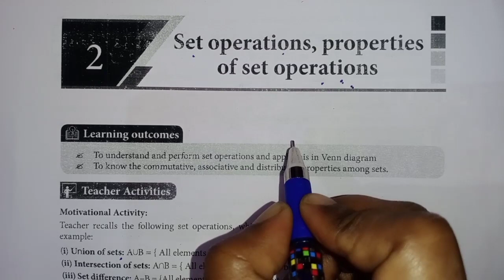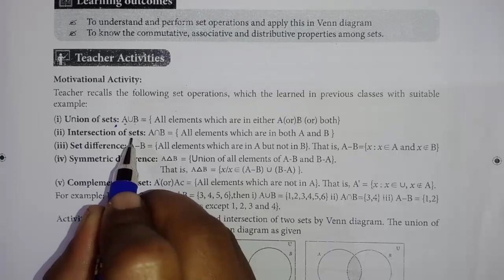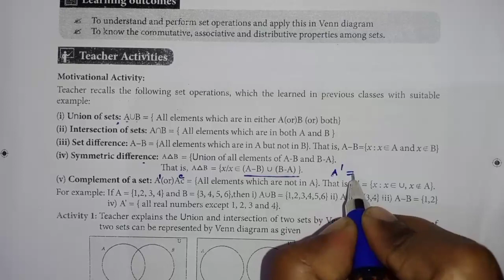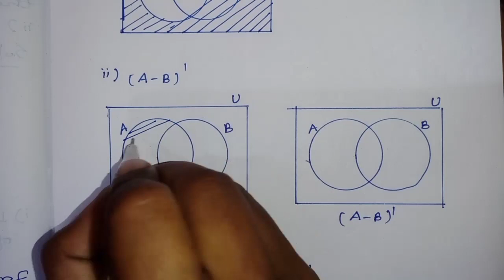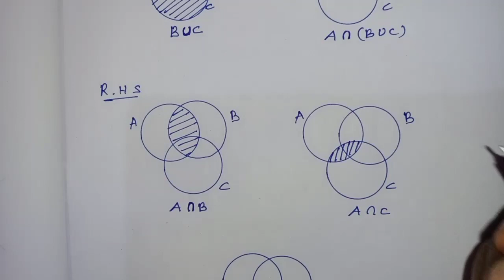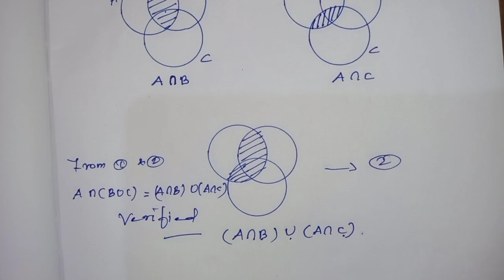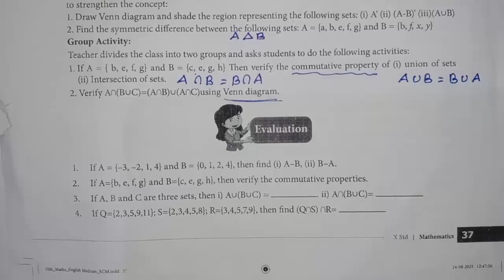10th Maths Refresher Course Module | 2 Set Operations, Properties of Set Operations | Answers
Welcome to Beny Maths. In this video I have explained 10th Maths refresher course